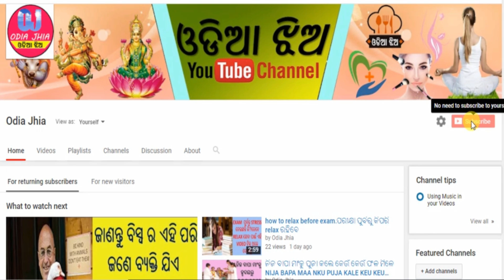ଭଲପାଇବାରେ କେବେ ମଧ୍ୟ ଧୋକା ଦେଇନଥାନ୍ତି ଏହି ରାଶିର ଝିଅ ମାନେ.....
hello friends
ehi raashira jhia maane bhala paaibare kebe madhya dhokaa deinathanti.